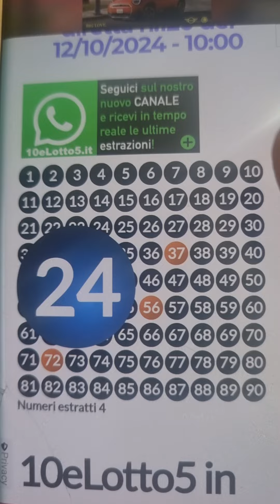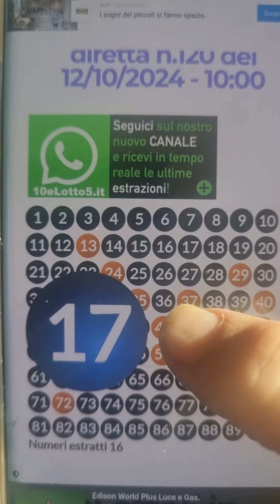12 Ottobre 2024